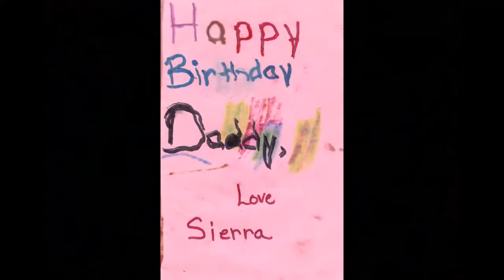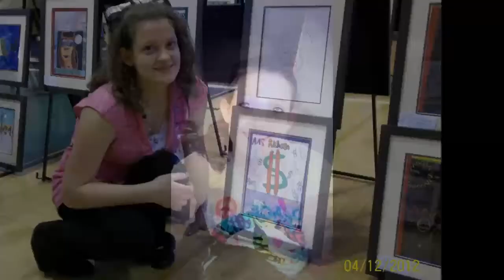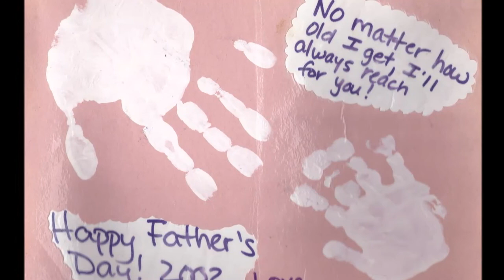My little girl Sierra Hess